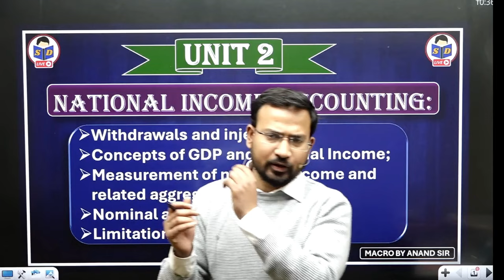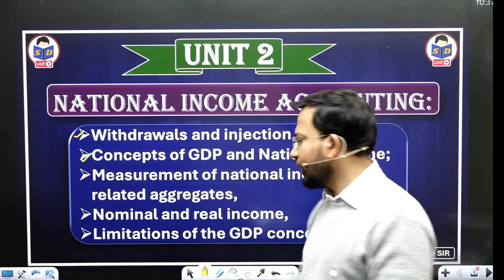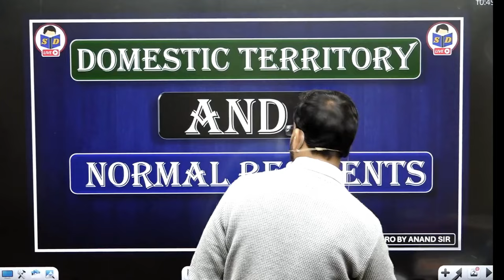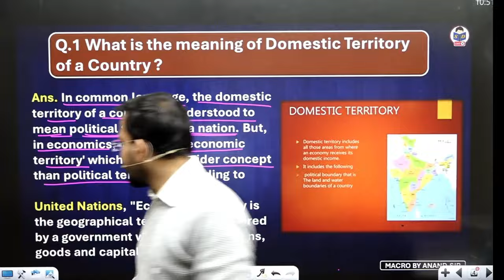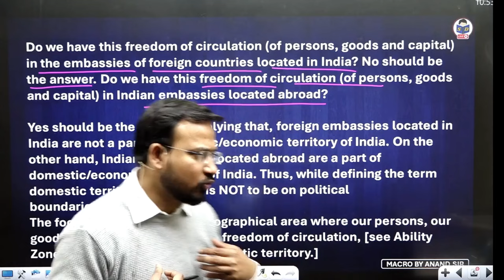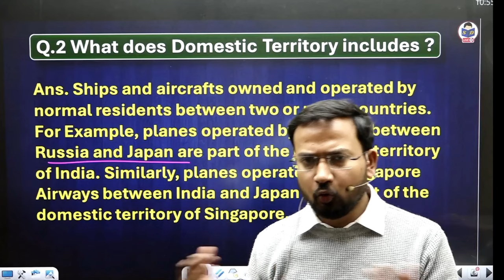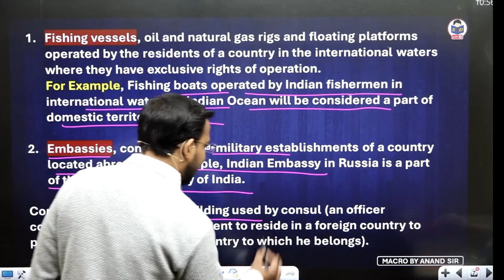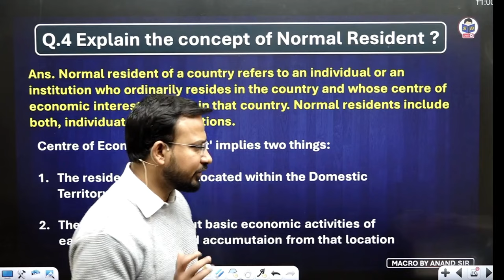Domestic territory and normal residents | National income | part 8 | Macro eco for b.com